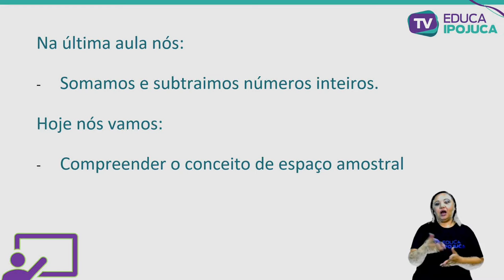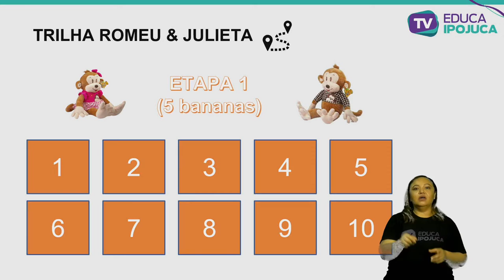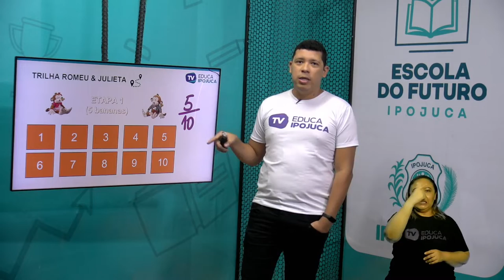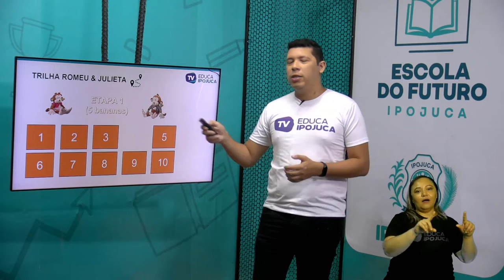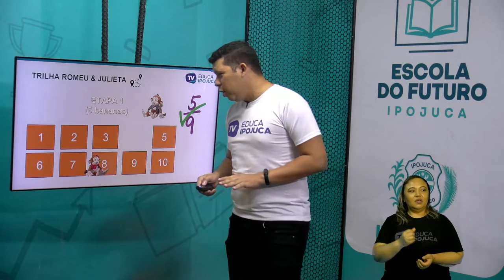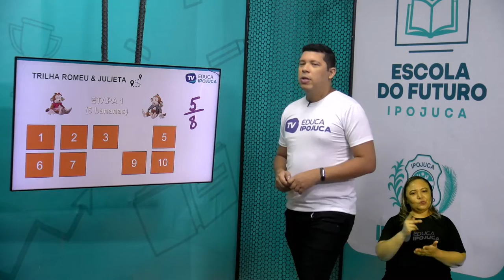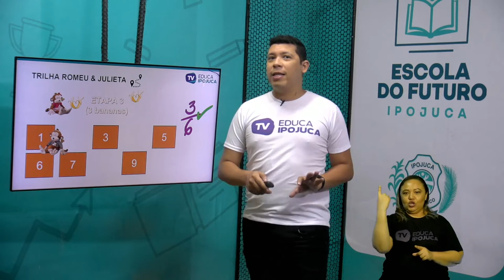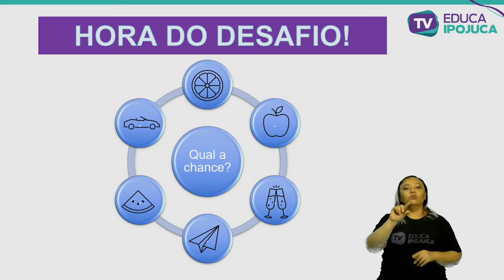MATEMÁTICA - EJA III - AULA Nº015 - ESPAÇO AMOSTRAL E ESTIMATIVA DE PROBABILIDADE